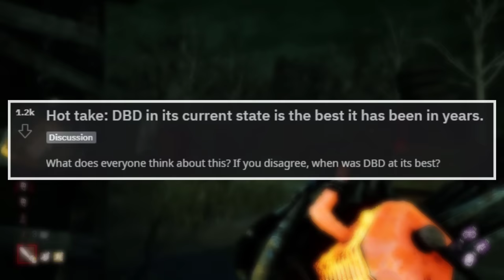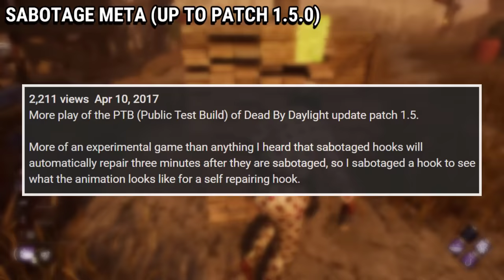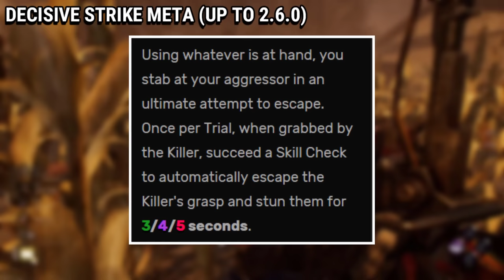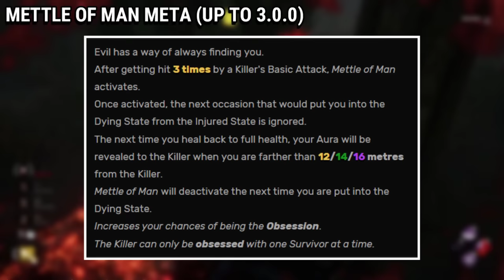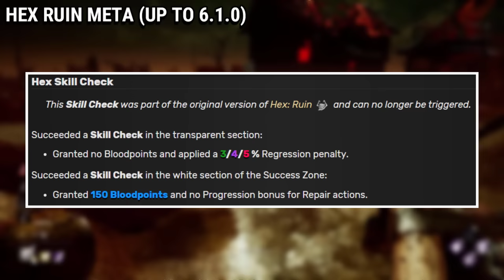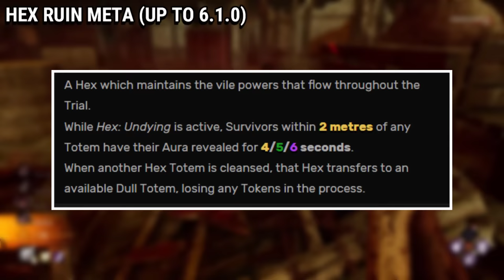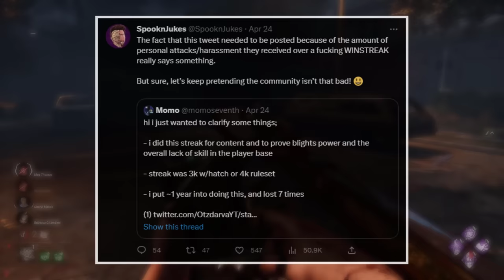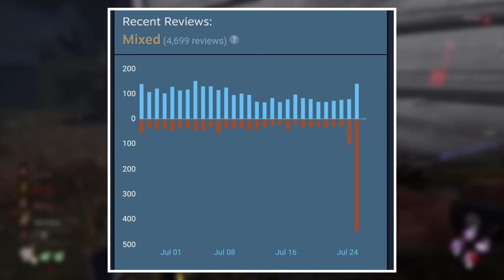The MOST TOXIC Metas in DBD History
Le't's take a look at the history of DBD's most toxic metas!

I define META as the most effective tactic available. Whenever a specific playstyle becomes the most common during a period of time, or when a certain mechanic can be abused hard and it stays for long enough, that is what I call META. It's why this video is not called most toxic builds!

Due to the nature of this video, some of the content featured does not belong to me. Here is each footage credited:

00:00 Introduction
00:36 Infinites Meta (2016)
02:51 Saboteur Meta (2016-17)
05:23 Decisive Strike Meta (2017-21)
08:17 Machinegun Meta (2016-17)
10:22 Object of Obsession Abuse (2017-21)
12:54 Forever Freddy Meta (2018-21)
14:37 Mettle of Man Meta (Single Patch)
16:34 Hex Ruin Meta (2016-21)
19:54 Dead Hard Fun Fact
20:25 Honourable Mentions
21:54 Three Gen Meta (2022-Now)
23:21 What was the most toxic Meta?

All music from Pokemon Battle Revolution